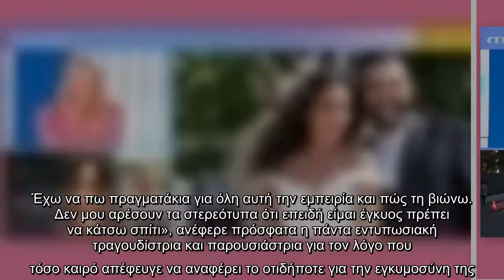Ελεονώρα Μελέτη: Το τρυφερό μήνυμα που έστειλε στην Κατερίνα Στικούδη και οι ευχές για το μωρό